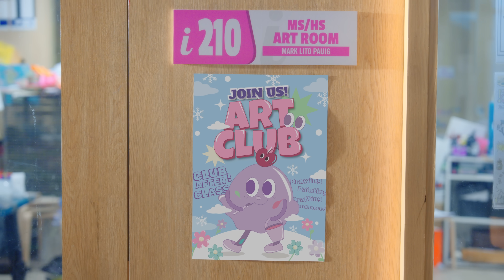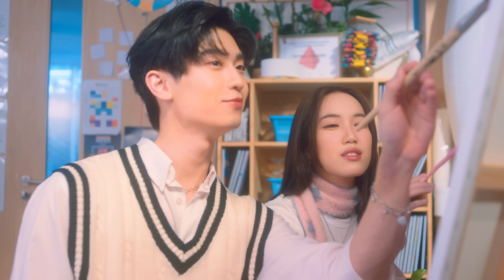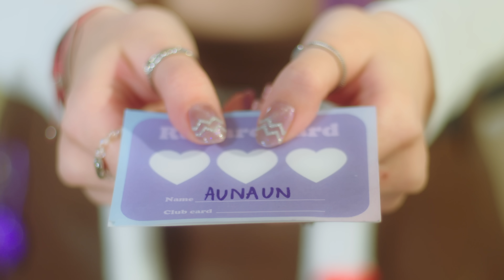กดใจไว้หน่อย (Double Tap) - Slow Sundae CAC Official MV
Artist: Slow Sundae
อันอัน วริศรา เตียประสงค์ (Aunaun Warisara Tiaprasong)
แบมบี้ สิริกร เจนศิริกุล (Bambi Sirikorn Chensirikul)
ฟูคิ ทามุระ (Fuki Tamura)

Single credits:
Producer: เอฟู ณรงค์ศักดิ์ ศรีบรรฎาศักดิ์วัชรากรณ์ (AFU Narongsak Sribandasakwatcharakorn)
Lyrics Producer: ก๊อป โปสการ์ด ธานี วงศ์นิวัติขจร (Gop Postcard Thanee Wongniwatkajorn)
Composed & Arranged by เอฟู ณรงค์ศักดิ์ ศรีบรรฎาศักดิ์วัชรากรณ์ (AFU Narongsak Sribandasakwatcharakorn)
Written by ก๊อป โปสการ์ด ธานี วงศ์นิวัติขจร (Gop Postcard Thanee Wongniwatkajorn)
Rap Written by ไดหลี ปีระกา วงศ์นิวัติขจร (Peeraka Wongniwatkajorn)
Chorus & Vocal Design: อิม ดาหลา (Imm Dahla)
Mixed & Mastered by AFU DemoLab.CAC
Studio Recording at DemoLab Studio
Label: Club After Class

Lyrics:
Verse 1
เช็คในสตอรี่ฉัน แค่มันเห็นชื่อเธอ
รู้บ้างไหมเธอทำให้ใครถึงกับเพ้อ
ได้ทุกวัน

Verse 2
ไม่ทันได้จับมือ เหมือนมือเราจับกันแล้ว
ขวางฉันไว้หน่อย ห้ามฉันไว้หน่อย
ใจมันจะลอย มันสปอยล์เธอที่สุด
ยิ่งห้ามเท่าไหร่ ยิ่งดิ้นไม่หลุด

Hook
หากเธอมีใจสักนิด สักนิด ช่วยกดใจไว้หน่อย
DM Voice กระซิบ กระซิบ นิดเดียวก็ฝันไกล
จะรอเธอคนเดียว ไม่ไปไหน
ทั้งหัวใจ พร้อม Go on ไปกับเธอ

Bridge
You’re Destiny. It’s My Fantasy
Love Is You and Me
เธอคือทุกๆ สิ่ง เธอคือทุกๆ อย่าง
ทำให้โลกสว่าง
CF เธอไม่ทันอะดิ ว่างเมื่อไหร่ลองบอกมาอีก
แค่จะลองจอง จอง ไม่ได้จีบ
ไม่ได้หวังหรอกนะ แค่คิดแอบคิด
เธออย่าเข้าใจกันผิด
แต่ถ้าทันอะนะ ก็คิดแบบคิด
ว่าเราก็เหมาะกันหนิ

Verse 3
หัวใจฉันอยู่กับเธอ หัวใจเธออยู่ที่ไหน
ยิ่งห้ามให้หยุด ยิ่งดิ้นไม่หลุด

Music video credits:
Director: ภูริชญ์ บุพศิริ (Phurichearth)
Assistant Director: ภคิณ มังกนแก้ว (Pakin Mungkornkeaw)
Producer: เเบงค์ พีรวัฒน์ ไตรปิยะวงษ์ (Peerwat Traipiyavong)
Co-Producer: ไอซ์ ภูริณัฐ วิชชุประภาพร ( Ice Purinut PURI)
Production Manager: หวาย กมลลักษณ์ ดีอุดม (Kamolluk Deeudom)
Director of Photography: ไอซ์ ภูริณัฐ วิชชุประภาพร ( Ice Purinut PURI)
Focus Puller: GunnaBiss
Runner: ไทยเทพ โตพังเทียม (Thaithep topungtiam)
Videoman: อรรคพล แซ่โง้ว (Akkapon saengow)
DIT: ธีธัช ยิ้มสุขไพฑูรย์ (Teethat Yimsukpaitoon)
Camera Equipments: Cinego Camera Rentals
Gaffer: อมเรศ อรรถานนท์ (Kue Ammaret)
Lighting: Fill Light Service
Art Director: Auanjub
Editor: ปรภณ สุขศรีม่วง (ISSXRRF)
Colorist: นพพงศ์ อุทธิยา (Noppong Utthiya)
Stylist: AEYTHARII เอย ธาริตา เจริญกิจวัฒนกุล (Aey Tharita Charoenkitwattnakul)
Stylist Assistant: เจน อรุณลักษณ์ โลทะกะ (Jane Arunluck Lothaka)
Makeup Artist: ทนงศักดิ์ อาดำ (Thanongsak Adam)
Hair Stylist: รวี ลือชัย (Ravi Luechai)
Acting Coach: ยิ้ม เวธนี กนกวัฒนะพันธุ์ (Yim Wethanee Kanokwattanaphun)
Choreographer: HARLEM SHAKE TEAM
Lead Actor: ธีร์ทัศน์ จึงมณีรัตน์ (Thomas Teetut Chungmanirat) @thomaschungmanirat
Extras: รีม่า นริศรา สมอทอง (Reema Narisara Samorethong), ออย นริสรา ถมมา (Ooy Narisara Thomma), โมน่า ราโมน่า บิลหละ (Ramona billah), พิมพ์ พิมพ์ทอง เชื้อชาวนา (Pimthong Chouechaona)
English subtitles: นิดา แสงลิ้มสุวรรณ (Nida Sanglimsuwan)

The Club After Class team:
Executive Producer: เอฟู ณรงค์ศักดิ์ ศรีบรรฎาศักดิ์วัชรากรณ์ (AFU Narongsak Sribandasakwatcharakorn)
Senior Creative Consultants: ลูกศร ศรุติ ตันติวิทยากุล (Luksorn Saruti Tuntivithayakul) @Daddy and the Muscle Academy, อั้ม บุญญนัน เรืองวงศ์ (Um Boonyanan Raungwong) @Frank! Garcon
Creative & Senior Videographer: ไอซ์ ภูริณัฐ วิชชุประภาพร (Ice Purinut Witchuprapaporn)
Senior Creative: มาย ปาณิสรา วงศ์ส่องจ้า (My Panisara Wongsongja)
Creative & Art Directors: ใบเฟิร์น ธัญกร เล็กลมัย (Baifern Thanyakorn Leklamai), เจนชญาณิศา อุ่นศรี (Jen Chayanisa Ounsri)
ณัฐสินี แจ่มเจริญสุขศรี (Katip Nutsinee Chamcharoensuksri)
Creative & Social Content: ฟ้า รุ่งฟ้า สุวรรณบุตร (Fah Rungfah Suwannaboot), จีน ธีร์จุฑา กิจพันธ์ศักดิ์ (Jean Tejutha Kijpunsak)
Artist Manager: ยิ้ม เวธนี กนกวัฒนะพันธุ์ (Yim Wethanee Kanokwattanaphun)
Label Assistant: พลอย สกุณสุภา เรเณร (Ploy Sakunsupa Ranen)

LINE: @clubafterclass